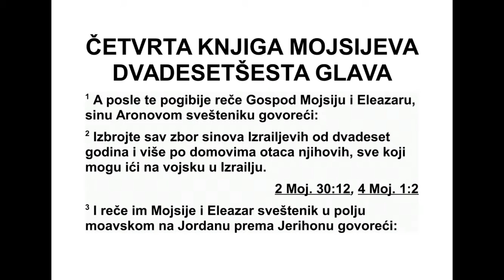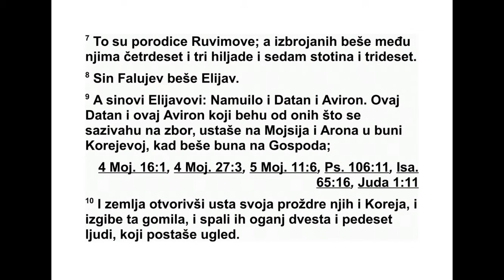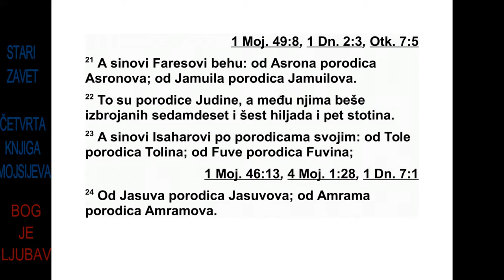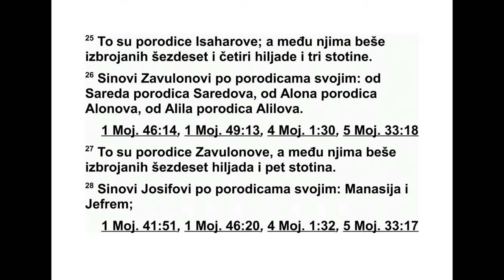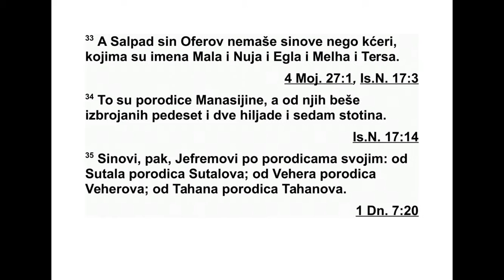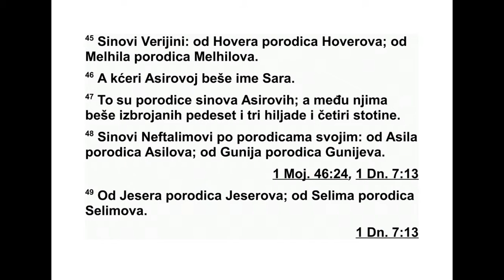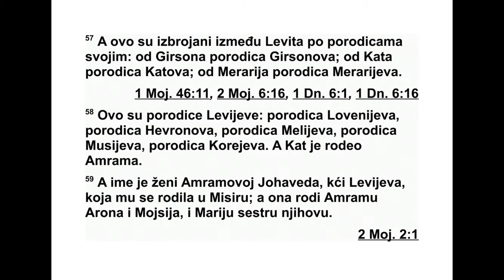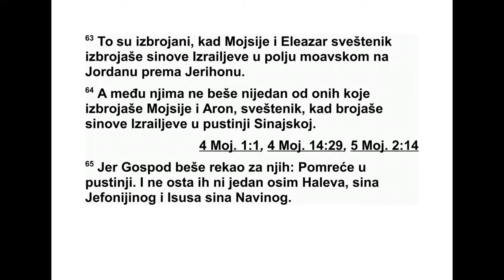ČETVRTA KNJIGA MOJSIJEVA DVADESETŠESTA GLAVA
26 После те пошасти Господ је овако ре -
као Мојсију и Елеазару, сину свештеника
Аро на: 2 „Пребројте цео збор Израелових
си нова од двадесет година па навише, по
до мовима њихових очева, све оне који су
способни за војску у Израелу.” 3 Мојсије и
свеш теник Елеазар рекли су им у пустим
рав ницама Моава, код Јордана, према Јери -
хону: 4 „Пребројте оне од двадесет година
па навише, као што је Господ заповедио Мој -
сију.” А Израелови синови који су изашли из
египатске земље били су: 5 Рувим, Израелов
првенац; Рувимови синови: од Еноха, Ено хо -
ва породица; од Фалуја, Фалујева породица;
6 од Есрона, Есронова породица; од Хар ми -
је, Хармијина породица. 7 То су Рувимове
по родице. Пописаних међу њима било је че -
трдесет три хиљаде седамсто тридесет.
8 Фалујев син био је Елијав. 9 Елијавови
си нови: Немуило, Датан и Авирон. Тај Датан
и Авирон били су међу онима који су били
по зивани на збор и који су учествовали у по -
буни против Мојсија и Арона заједно с Ко ре -
јевим присталицама, кад су се побунили
про тив Господа.
10 Тада је земља отворила своја уста и
про гутала их. А Кореј је погинуо кад су изги-
нуле његове присталице и кад је ватра спа-
лила двеста педесет људи. Они су постали
упо зоравајући пример. 11 Али Корејеви си -
нови нису изгинули.
12 Симеонови синови по својим породица-
ма: од Јемуила, Немуилова породица; од Ја -
мина, Јаминова породица; од Јахина, Ја хи -
нова породица; 13 од Заре, Зарина породи-
ца; од Саула, Саулова породица. 14 То су
Си меонове породице: двадесет две хиљаде
двеста пописаних.
15 Гадови синови по својим породицама:
од Сифона, Сифонова породица; од Агија,
Агијева породица; од Сунија, Сунијева поро-
дица; 16 од Азена, Азенова породица; од
Ири ја, Иријева породица; 17 од Арода, Аро -
дова породица; од Арилија, Арилијева поро-
дица. 18 То су породице Гадових синова: че -
трдесет хиљада петсто пописаних.
19 Јудини синови били су Ир и Онан. Али
Ир и Онан су умрли у хананској земљи 20
Јудини синови по својим породицама били
су: од Сале, Салина породица; од Фареса,
Фа ресова породица; од Заре, Зарина поро-
дица. 21 Фаресови синови били су: од Ес ро -
на, Есронова породица; од Јамуила, Јаму и -
лова породица. 22 То су Јудине породице:
се дамдесет шест хиљада петсто пописаних.
23 Исахарови синови по својим породица-
ма били су: од Толе, Толина породица; од
Фуве, Фувина породица; 24 од Јасува, Јасу -
вова породица; од Симрона, Симронова по -
родица. 25 То су Исахарове породице: шез-
десет четири хиљаде триста пописаних.
26 Завулонови синови по својим породица-
ма били су: од Середа, Середова породица;
од Алона, Алонова породица; од Алила, Али -
лова породица. 27 То су Завулонове поро-
дице: шездесет хиљада петсто пописаних.
28 Јосифови синови по својим породицама
били су Манасија и Јефрем. 29 Манасијини
синови били су: од Махира, Махирова поро-
дица. Махиру се родио Галад. Од Галада, Га -
ладова породица. 30 Ово су били Галадови
синови: од Ахијезера, Ахијезерова породи-
ца; од Хелека, Хелекова породица; 31 од Аз -
рила, Азрилова породица, од Сихема, Сихе -
мова породица; 32 од Семиде, Семидина по -
родица; од Ефера, Еферова породица. 33 А
Салпад, Еферов син, није имао синове, него
само кћери. Имена Салпадових кћери била
су Мала, Нуја, Егла, Мелха и Терса. 34 То су
Манасијине породице: педесет две хиљаде
се дамсто пописаних.
35 Ово су били Јефремови синови по сво -
јим породицама: од Сутала, Суталова поро -
ди ца; од Вехера, Вехерова породица; од Та -
хана, Таханова породица. 36 А Суталови си -
нови били су: од Ерана, Еранова породица.
37 То су породице Јефремових синова: три -
де сет две хиљаде петсто пописаних. То су
Јо сифови синови по својим породицама.